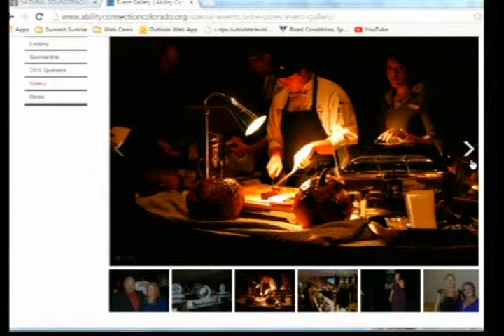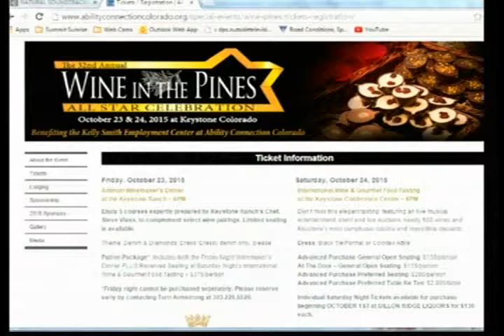SS 10 19 15 WIne in the Pines